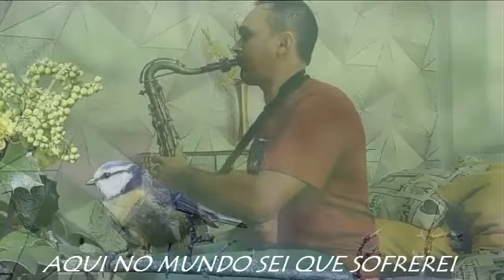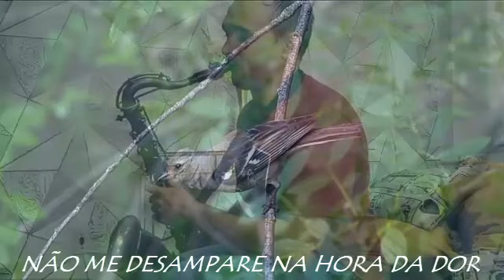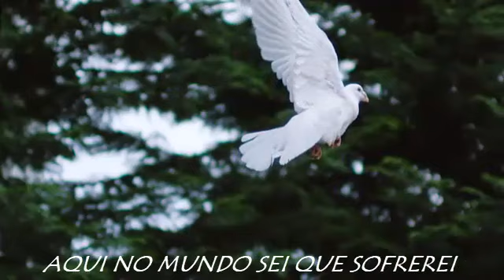SE COMO UM PÁSSARO EU PUDESSE VOAR - Sax Tenor (Jeferson Baroni)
Se como um pássaro eu pudesse voar
Voaria ao céu pra não mais voltar
Aqui no mundo sei que sofrerei
Sei que só ali, mui feliz serei

Não sei por que tu permites senhor
Que tantas lutas cheguem até mim
Só uma coisa eu te peço Senhor
Não me desampare na hora da dor

Cansado estou de viver aqui
Neste mundo de dor e sofrer aqui
Mas tenho em ti uma esperança e fé